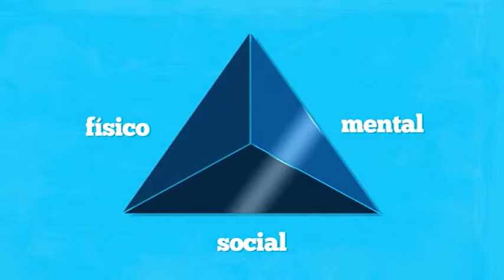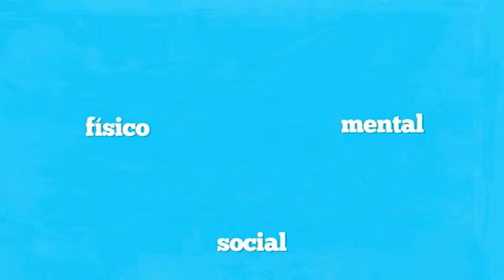Columna de salud